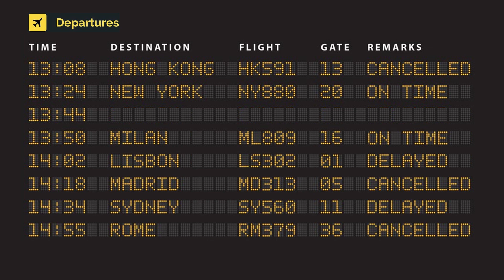Air France Airbus A220-300 (BD-500-1A11) F-HPND (cn 55232)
F-HPND (cn 55232)